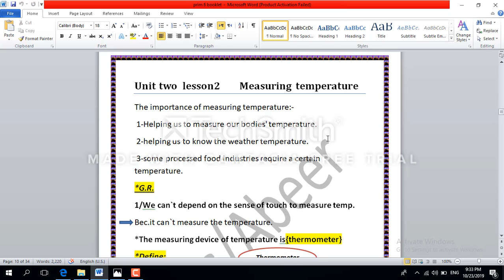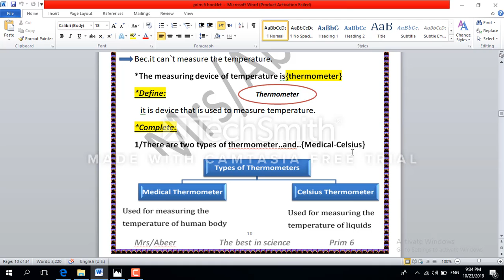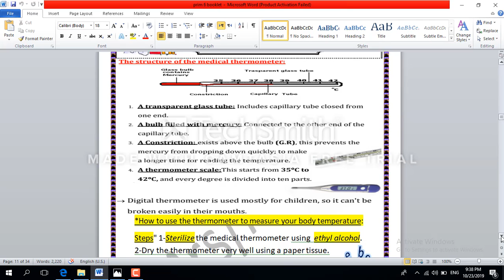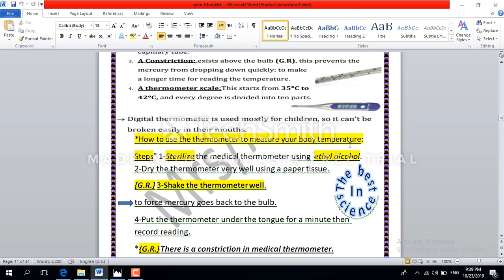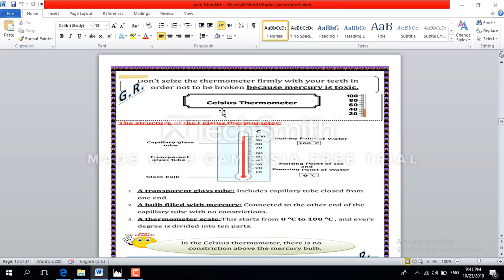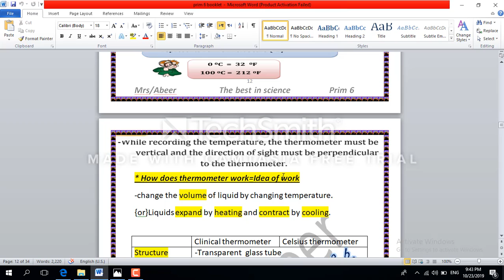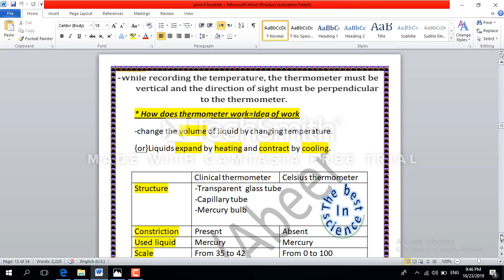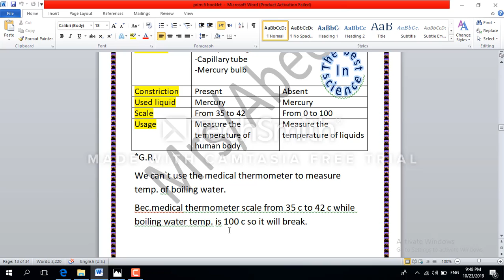measuring temperature prim 6 with Mrs/Abeer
لينك فيديو التجربة --كيفية عمل الترمومتر
لينك الاختبار الالكترونى ولاتنسي كتابة نتيجتك واسمك تحت الفيديو ده بالتعليقات